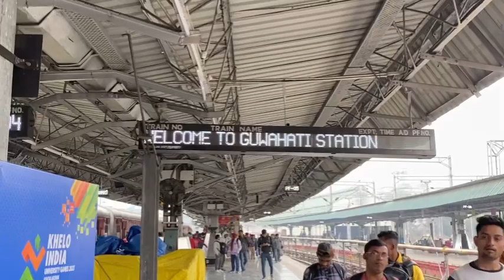vlog 20 || Agartala to Guwahati || tamo ni bagui thang ?